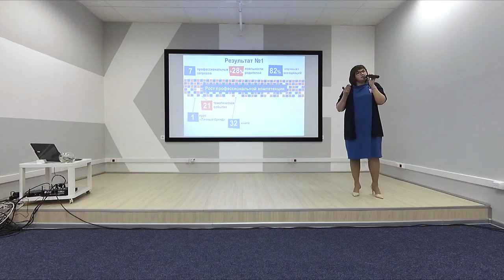ВЫСТУПЛЕНИЯ СПИКЕРОВ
Третий БРЕНД Форум в Перми